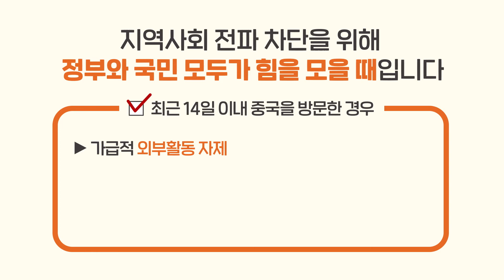🚨코로나바이러스감염증-19 국민 예방수칙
개인 위생수칙과 행동수칙 꼭 기억하세요!🤙

✔비누로 30초 이상 꼼꼼하게 손씻기!
✔기침할 땐 옷소매로 입과 코를 가리기!
✔기침 등 호흡기증상이 있다면 마스크 착용!
✔선별진료소(의료기관) 방문 시 해외여행력 알리기!

지역사회 전파 차단을 위해
정부와 국민 모두가 힘을 모을 때입니다

출처 : 질병관리본부
1. 한국농수산대학 공식 페이스북

2. 한국농수산대학 공식 트위터

3. 한국농수산대학 공식 인스타그램

4. 한국농수산대학 공식 블로그